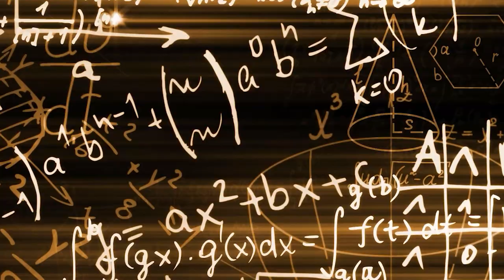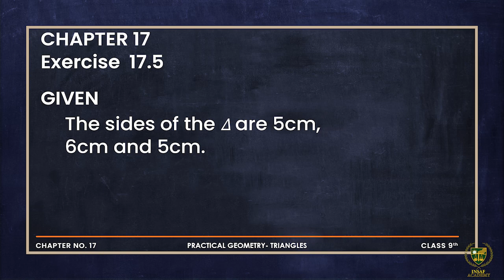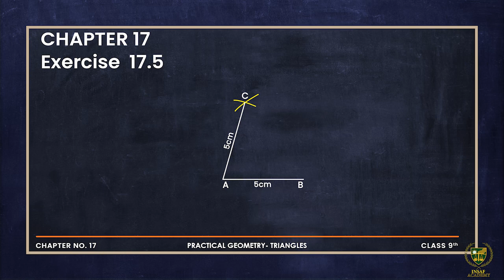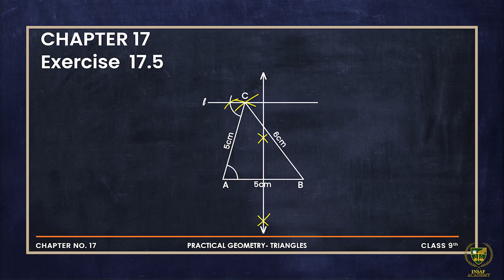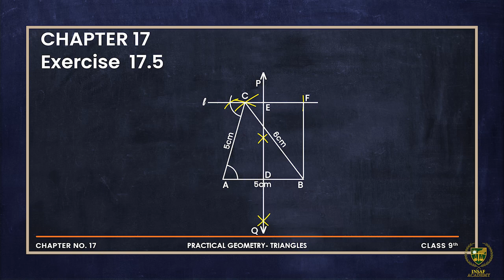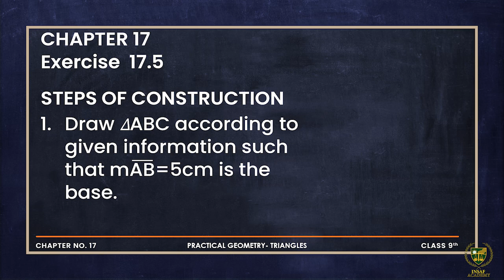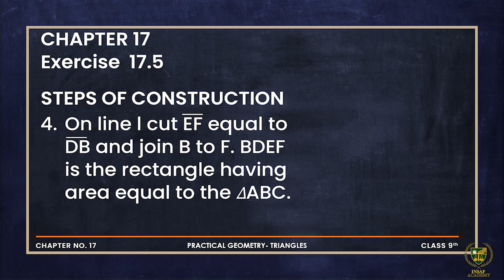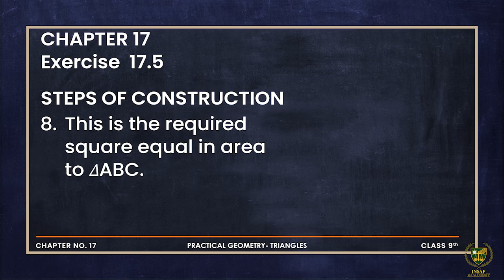9 math Ch 17 Lecture 26